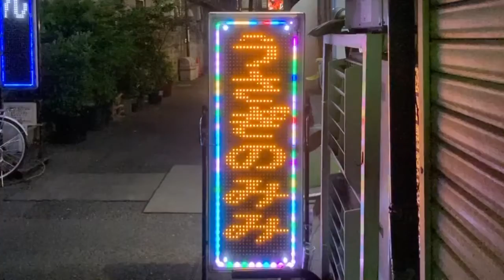広告用の電光掲示板 東和メックス TOWA GUNDEN NS-YM3110W うさぎのみみ(大阪府大阪市都島区東野田町3丁目7-2)